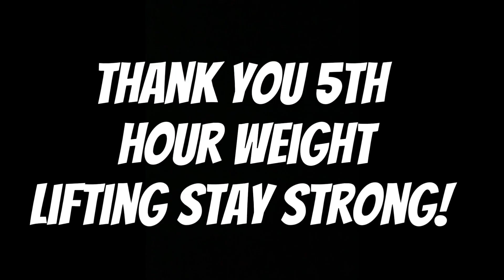CNN #3 | 9/21/23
3rd Hour's CNN